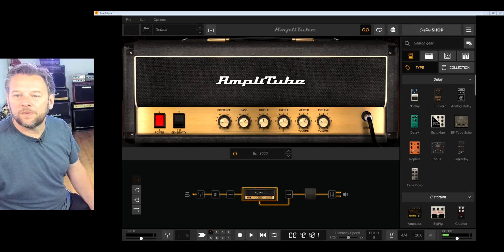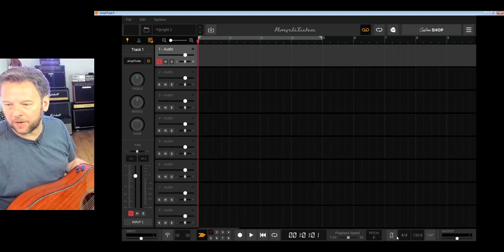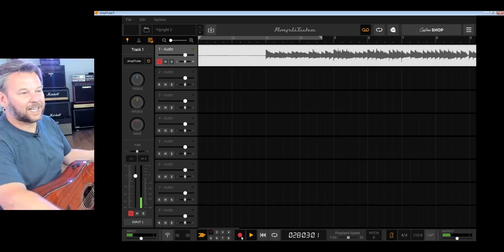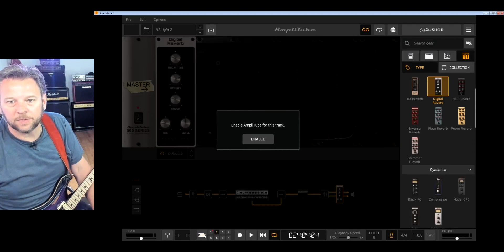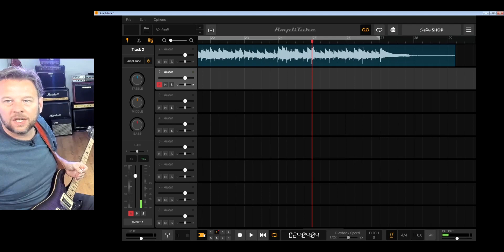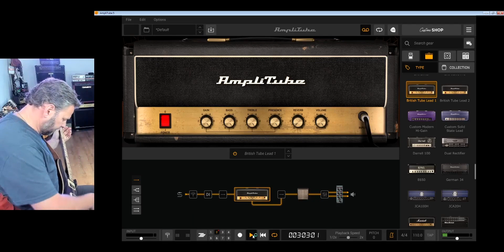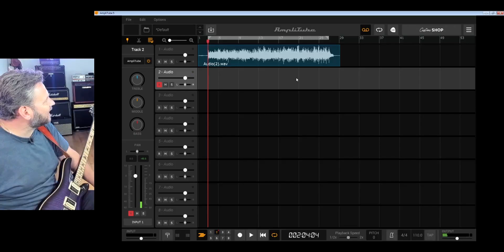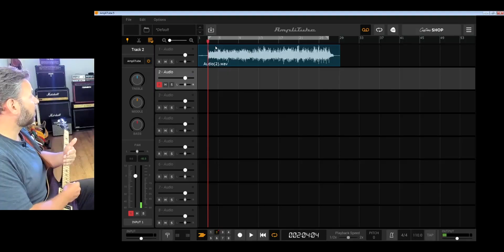Recording Tutorial | how I made "reflections"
Reflections was a track I released a week or so ago and many of you asked how I got the tones and recorded it. Well here is that requested video folks. Enjoy!

Thanks so much to all of my Patrons for their support:
Grumpy Mike, Ian Wood, James Mears, Chris Betts, Dan O'Sullivan, Brad Miller, Gary Tholander, And my Axe! & Jake Leigh Guitar